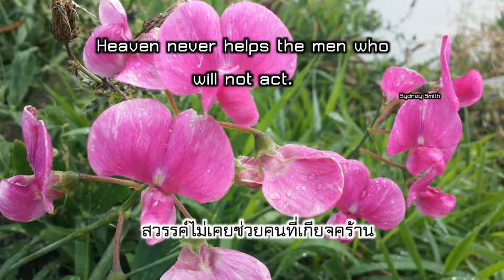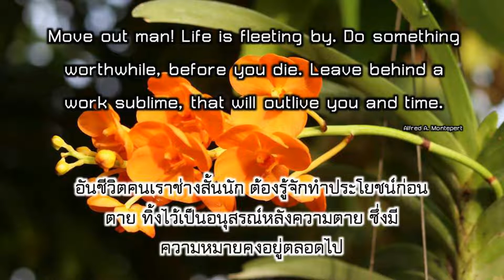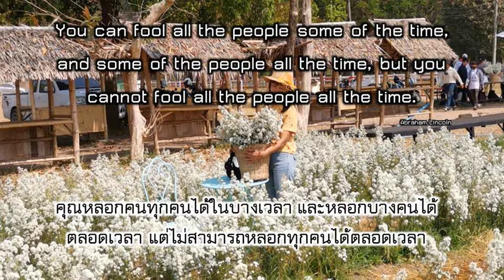คำคมภาษาอังกฤษแปลไทย ความหมายดีๆ เพื่อการดำเนินชีวิต | Good Meaning Quotes for Life | EP. 14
เวลาเราเหงา เศร้า หมดกำลังใจ ได้อ่านคำคมโดนใจดีๆ ก็อาจทำให้รู้สึกดีขึ้น | This video will give you the good life quotes. Take a look my video and let me know your favorite in the comment section | Best quotes | Love quotes | Inspirational quotes | Motivational quotes | Life quotes | Positive quotes

ช่องนี้ได้จัดทำขึ้นเพื่อ เผื่อแผ่คำสอนดีๆ ของเหล่าครูบาอาจารย์ทั้งหลาย ไม่ว่าจะเป็นแนวคิด (สอน) ทางด้านศาสนา ปรัชญา และอื่นๆ ผู้จัดทำช่องได้รวบรวมคำสอนเหล่านี้ไว้เตือนใจ สร้างแรงบันดาลใจให้กับตัวเอง เก็บสะสมไว้ตั้งแต่สมัยเป็นเด็กนักเรียน กระทั่งตอนนี้  มีความคิดว่าอยากจะแบ่งปันแก่ผู้สนใจ  หวังว่าท่านผู้เข้ามาชมจะได้ประโยชน์ การดำเนินชีวิตของมนุษย์เรานั้นมีทั้งสุขและทุกข์ เป็นของธรรมดา ขอให้เราดำเนินชีวิตอยู่อย่างอดทนแล้วทุกอย่างก็จะผ่านไปได้
ภาพประกอบในสไลด์เป็นภาพถ่ายที่ผู้ทำช่องได้ถ่ายเองหรือขอความอนุเคราะห์จากเพื่อน พี่ จากกล้องมือถือ ส่วนภาพพระพุทธรูปได้หยิบยกมาจาก ภาพหน้าปกจาก ขอขอบคุณไว้ในที่นี้ด้วย

ขอบคุณทุกท่านที่เข้ามารับชม ถ้าท่านชอบกรุณากดไลน์ กดแชร์ หรือกดติดตาม เพื่อท่านจะได้ไม่พลาดคลิปดีๆ จากทางช่องของเรา

This channel was created to spread a collection of good teachings (quotes) whether it's concepts in religion, philosophy etc. The creators of this channel have compiled these teachings to inspire people who are looking for a good word to feel better in this life. These quotes have been collected since I was a student until now. I hope that visitors will benefit. Our human life has both happiness and sorrow. It's normal. Let us live patiently and every unhappiness and sorrow will pass.
The illustrations in the slides are photos taken by the channel maker with a mobile camera. The image of the Buddha was taken